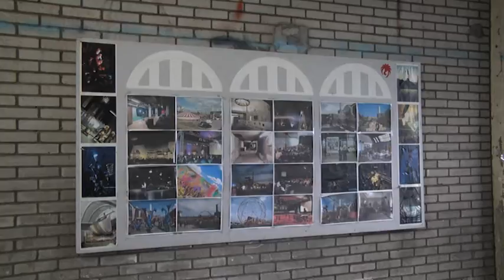80-jarige Maldense filmmaker brengt dvd uit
MALDEN - De 80-jarige Maldense filmmaker Henri van Heusden maakte enige tijd geleden met zijn collega Jaap Kieft een thriller die zich grotendeels in Nijmegen afspeelt. Door gezondheidsproblemen is zijn plan om na de première in de keizerstad met de film het land in te trekken, doorkruist. Maar onlangs is het gelukt de film op dvd uit te brengen. "Ik wil dat zo veel mogelijk mensen die van films houden de thriller kunnen bekijken. Wat we toen gemaakt hebben, is niet bedoeld om bij mij in de kast te blijven liggen."